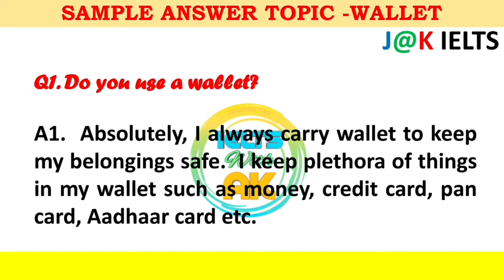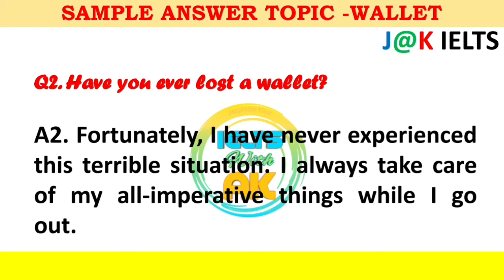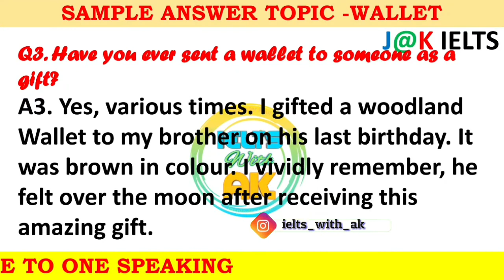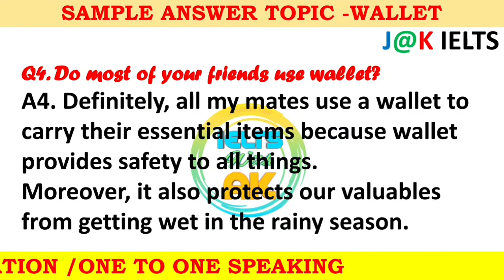IELTS Speaking Part 1 New Topic Wallet | May to August 2021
IELTS Speaking Part 1 | New Topic Car Trip | May to August 2021
May to August Speaking part 1 | may to august speaking topics 2021
Jan to April 2022

ielts speaking
ielts speaking test
part 1 topic wallet
speaking part 1
wallet ielts
best ielts preparation youtube channel
latest cue cards
latest cue card Jan to Apr 2022
speaking intro topic relax
speaking part 1 questions with answers 2022
speaking part 1 questions